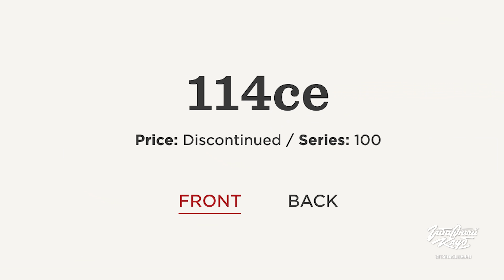Недорогие гитары Taylor в Гитарном клубе. Часть #1 | gitaraclub.ru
Показываем модельный ряд гитар Taylor, 2022г., который только что приехал в Россию. Часть 1 про недорогие модели. По ссылкам можно купить любую гитару Taylor из этого видео.

Адреса магазинов:

🔺В МОСКВЕ🔻

🔺В САНКТ-ПЕТЕРБУРГЕ🔻

00:00 Приветствие
00:26 Taylor GS Mini —
02:28 Почему так мало гитар Taylor в России
03:11 Taylor 114E —
08:29 Taylor 214CE —
14:45 Taylor 210CE —
16:26 12-струнные Taylor самые удобные для Open-G (строй АЯ Розенбаума)
17:34 Taylor 210CE —
18:29 Taylor 150E —
23:55 Адреса магазинов гитар, где можно купить гитару Taylor